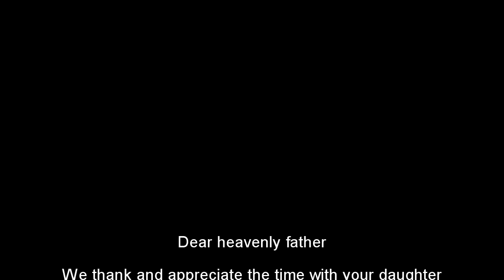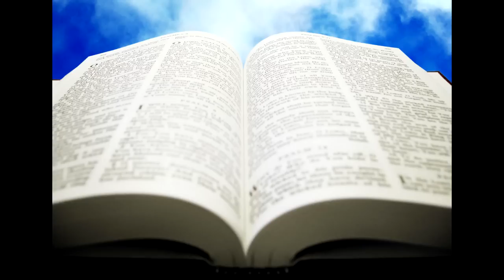Tribute to Latoya Woods